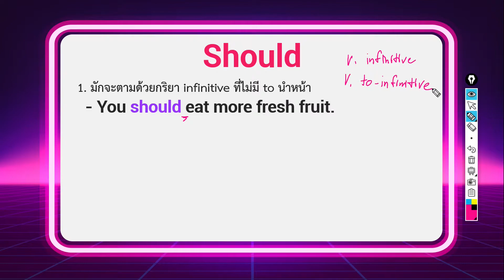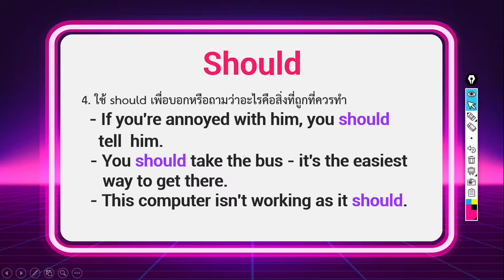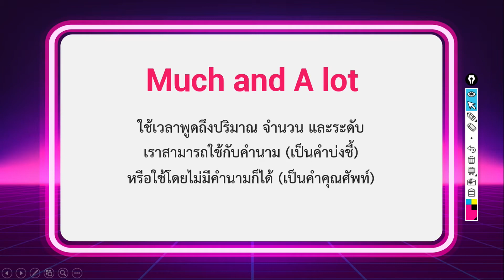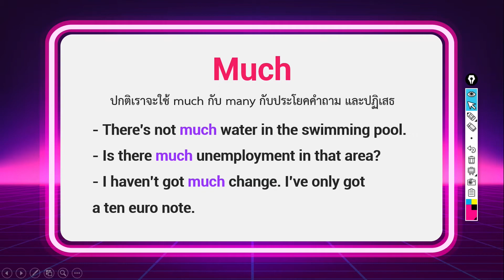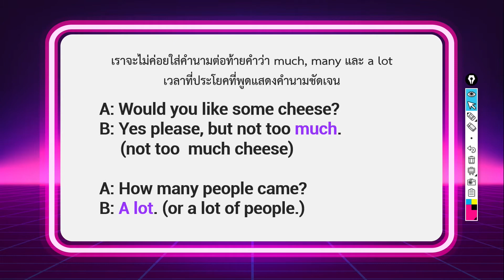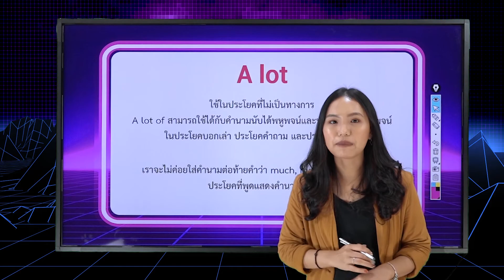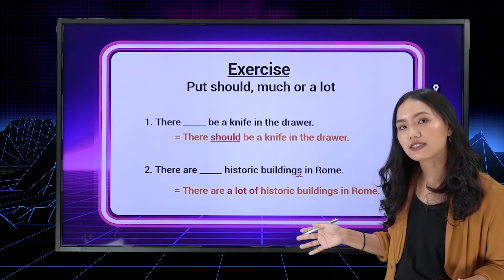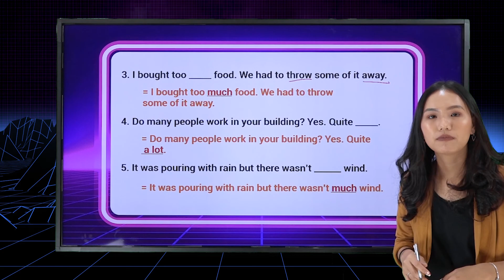English For You ม.2 ตอนที่ 12 Should and Much / A lot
รายการ English For You เป็นคอร์สเรียนออนไลน์ การสอนภาษาอังกฤษตั้งแต่ระดับขั้นพื้นฐานตั้งแต่ระดับชั้น ป.1 - ม.6 เพื่อให้นักเรียนที่เพิ่งเริ่มเรียนภาษาอังกฤษ สามารถเข้าใจ และสื่อสารแบบง่ายๆได้

Line@ : @YesiStyle